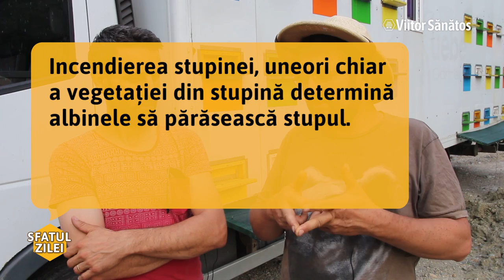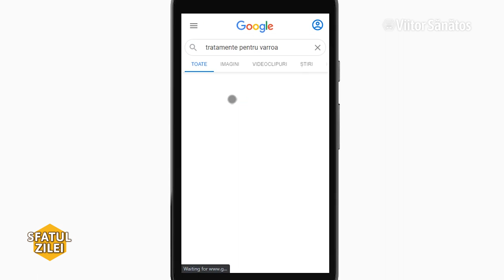DE CE ROIESC ALBINELE în luna septembrie - Mihai Grama [Sfatul zilei]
Cauzele roirii albinelor în luna august și septembrie ne sunt explicate de Mihai Grama. Urmărește clipul pentru a afla care sunt acestea și ce sfaturi ne dă pentru a preveni acest fenomen.

Vrei să vezi mai multe clipuri din apicultură?
ÎNSCRIE-TE pe canalul nostru!